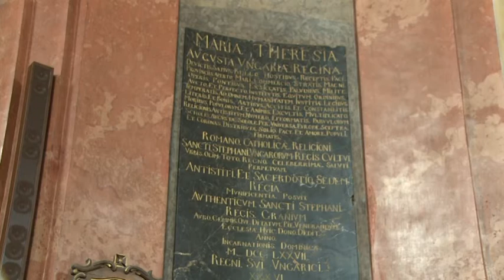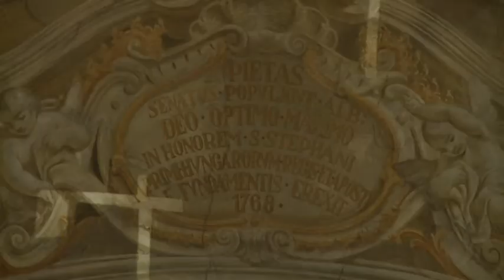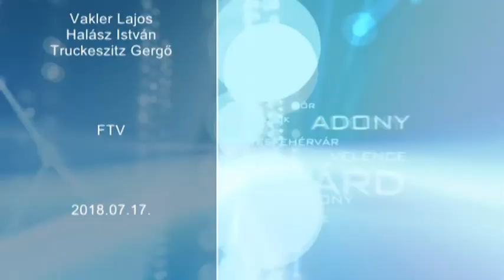20180717 Esti Mérleg Bazilika